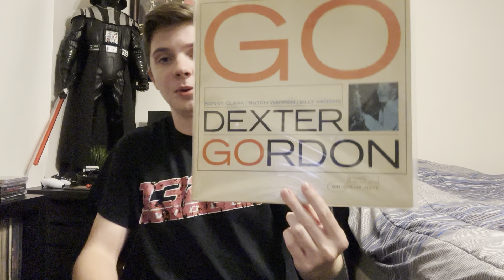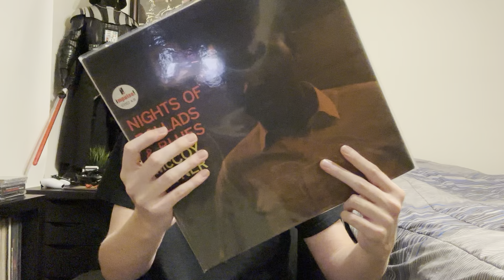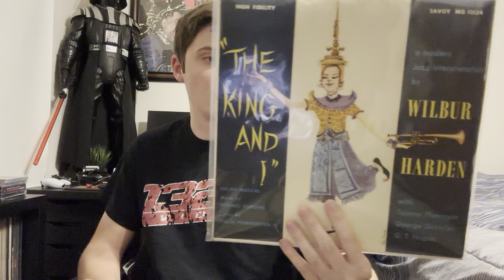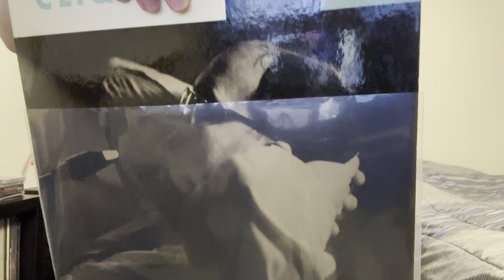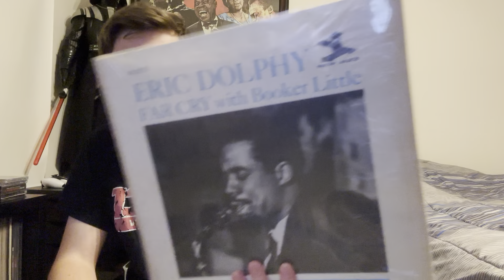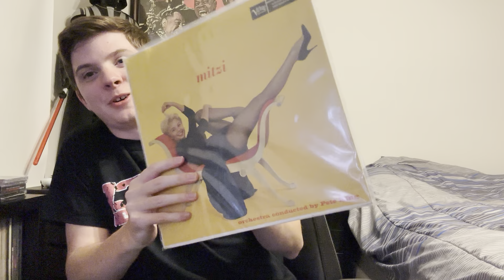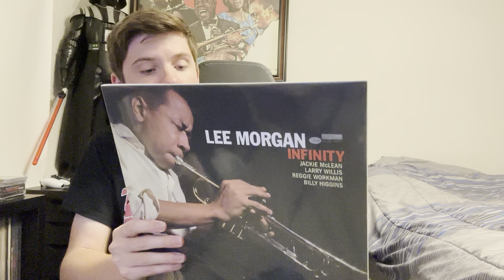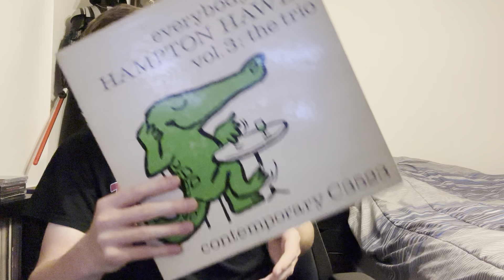Recent Jazz Vinyl Finds #7 - Tons of grails, Blossom Dearie, McCoy Tyner, Alice Coltrane, Lee Morgan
Donovan’s socials

Trent’s socials

Jazz and Wazmo